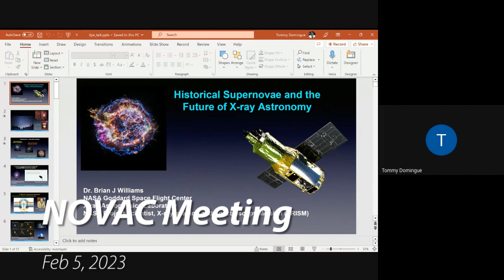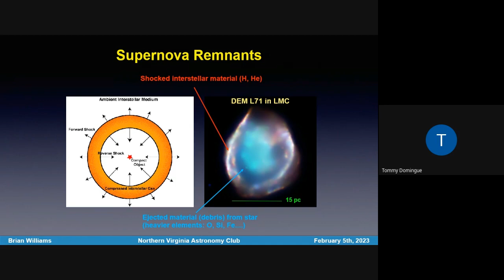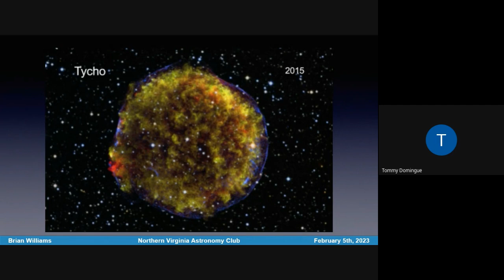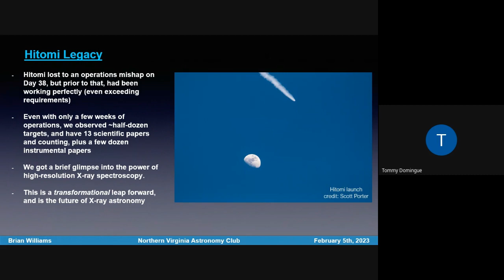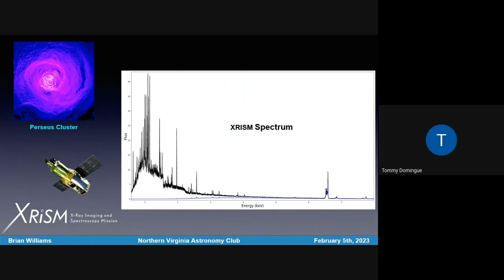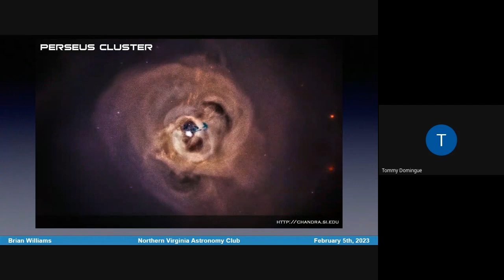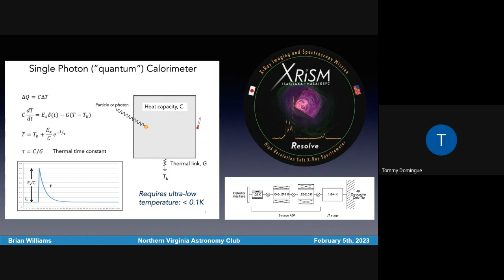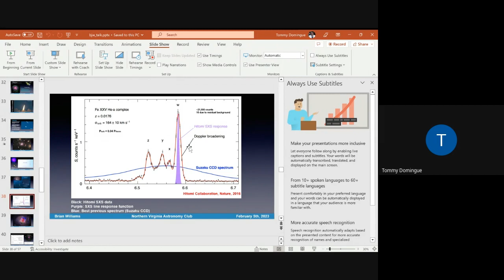Historical Supernovae and the Future of XRay Astronomy, Feb 2023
Supernovae, the cataclysmic explosions of stars, are among the most powerful events in the universe. They are a major component of the cycle of interstellar matter, and shape the internal structures of galaxies, seeding the cosmos with the elements necessary for life itself. In their aftermath, expanding clouds of gas and dust known as supernova remnants are visible for thousands of years. Despite no nearby supernovae in centuries, these remnants allow us to study the explosion mechanisms “up-close,” while simultaneously observing the reprocessing of the interstellar medium as the blast wave races outwards. I will give a general overview of some of the science of these remnants, showing many beautiful examples from telescopes such as Hubble, Chandra, Spitzer, and the VLA. I will also give a mission-level overview of an exciting mission in development: the X-ray Imaging and Spectroscopy Mission, or XRISM. XRISM is a JAXA/NASA collaborative mission with ESA participation, and is targeted for launch in the spring of 2023.

Dr. Brian Williams is a Research Astrophysicist in the X-ray Astrophysics Laboratory at NASA’s Goddard Space Flight Center. He earned a B.S. in Physics from Florida State University and a Ph.D. in Physics from North Carolina State University. He came to Goddard as a NASA Postdoctoral Program Fellow in 2012. From 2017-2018, he worked at the Space Telescope Science Institute in Baltimore, MD in mission support for both the Hubble and JWST missions. In 2018, he returned to NASA Goddard, where he currently works as Project Scientist for XRISM. From 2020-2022, he served as Chief Scientist for the Physics of the Cosmos Program Office at NASA. Dr. Williams was a 2020 recipient of the NASA Early Career Achievement Medal. He has approximately 70 refereed publications with approximately 2500 citations.